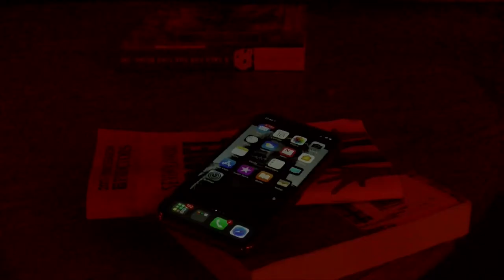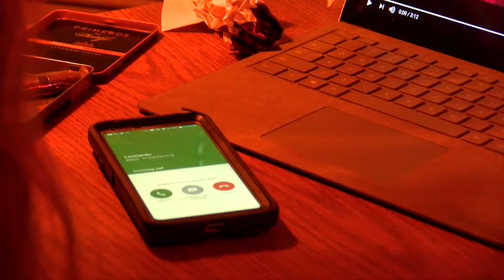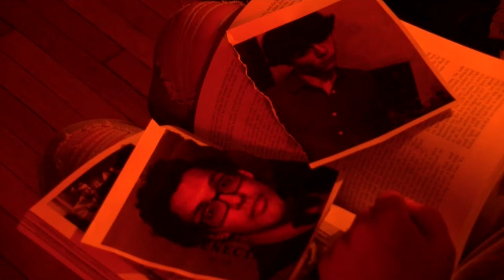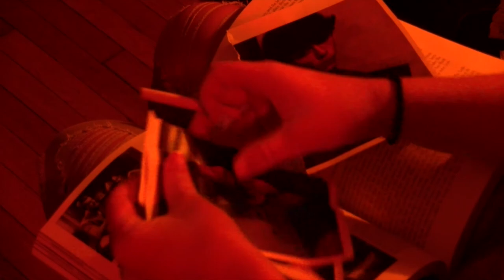Team A Final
Rough cut for final project